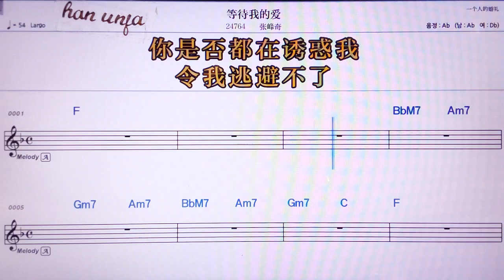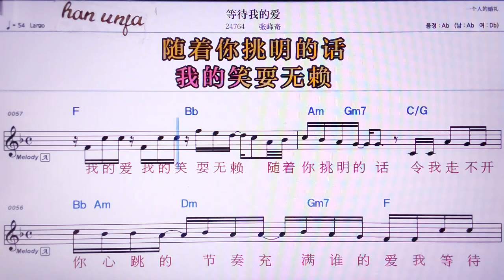💖덩따이워더아이/짱펑치 👍MR,노래방, 악보, 코드,Karaoke With Sheet Music